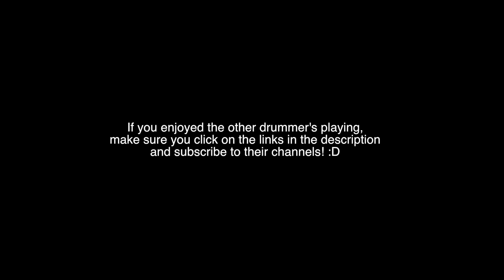3 Drummers, 3 Kits - Improv Drum Solo/Jam Ft. Jeremy Davis & Lenny Vitulli